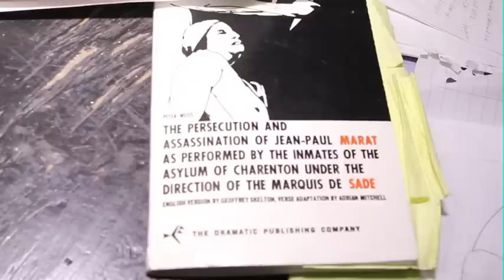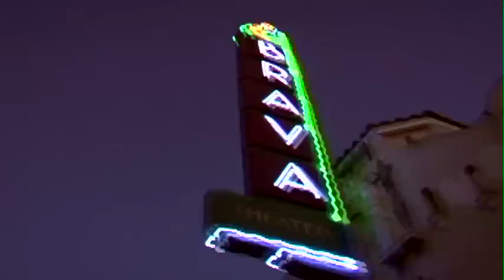Marc Huestis Presents - Thrillpeddlers' MARAT / Sade - Preview Trailer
2012 dates for MARAT/SADE are:

        July 11 & 12     (Wed. & Thurs. 8:00 pm)     PREVIEWS.
        July 13         (Fri. 8:00 pm)        OPENING NIGHT (press night)
        July 14         (Sat. 8:00 pm        BASTILLE DAY
        July 15        (Sun. 7:00 pm)
        July 19, 20, 21    (Thurs., Fri. & Sat. 8:00 pm)
        July 22        (Sun. 1:30 pm & 7:00 pm)
        July 25, 26, 27, 28    (Wed., Thurs., Fri. & Sat. 8:00 pm)
        July 29        (Sun. 7:00 pm)

Ticket prices:
$20 previews; $38 Opening Night; Wed., Thurs., Sun. $25 (loge) $35 (orchestra)
Fri & Sat $28 (loge) $38 (orchestra)

VENUE:    Brava Theatre, 2781 24th St. (at York St.), San Francisco 94110